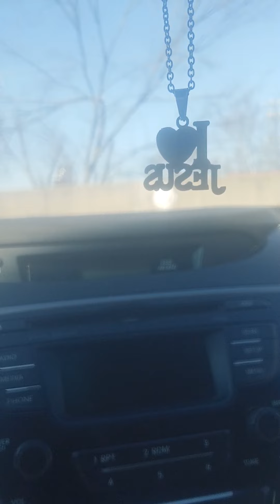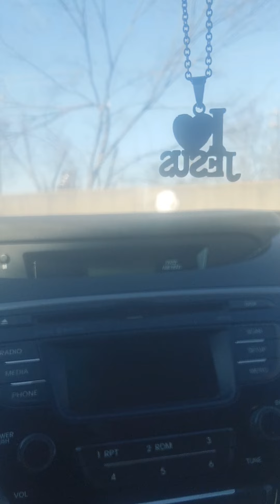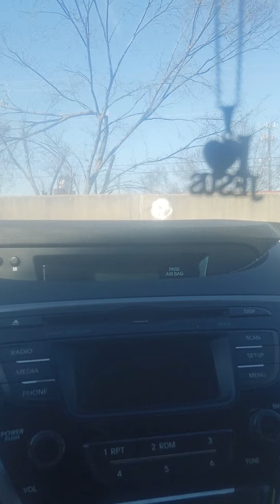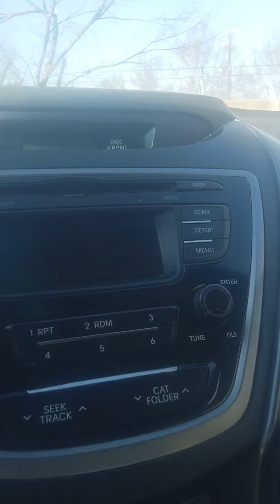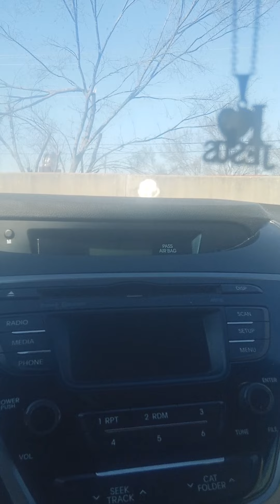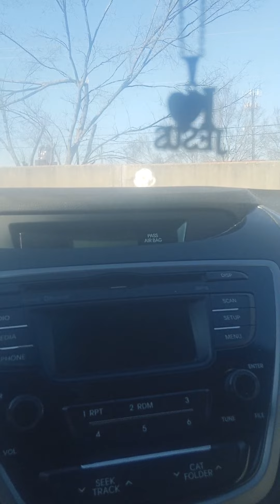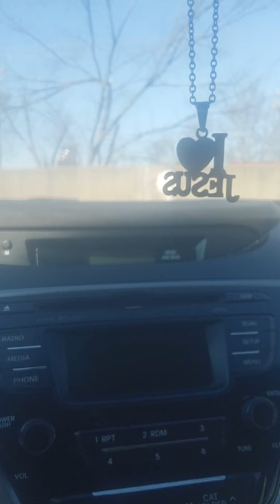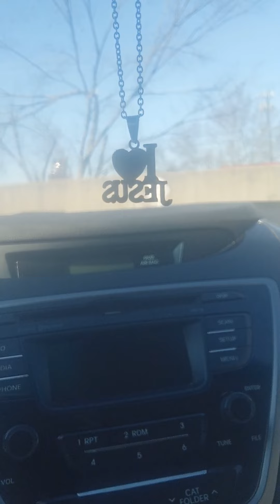Does the name Jesus actually mean hail Zeus?? Naw!! Don't be a part of the Great falling away🛡️🕊️🙏🏼